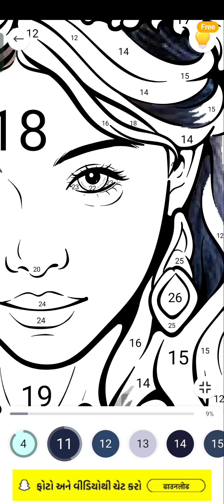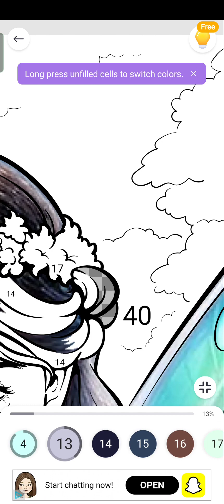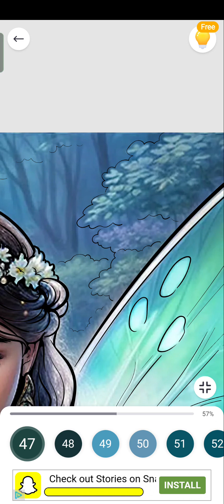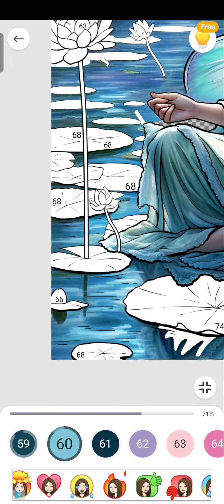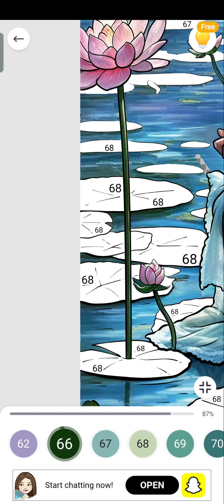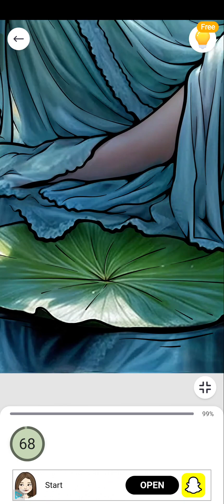September 6, 2023